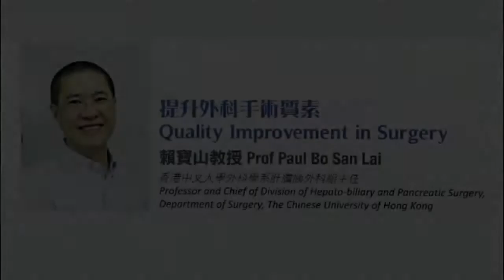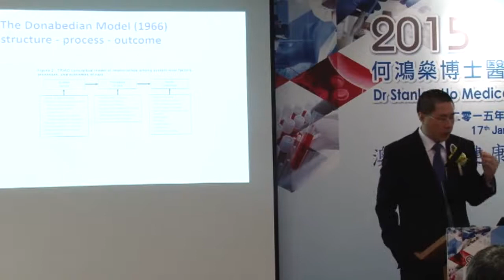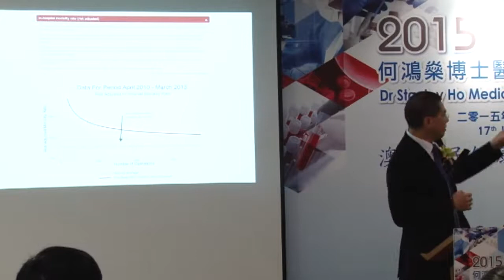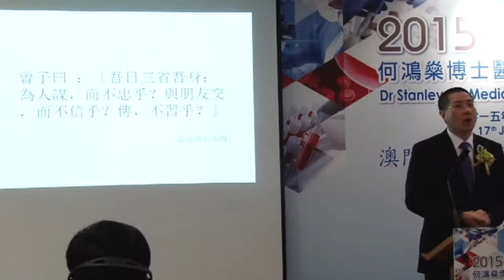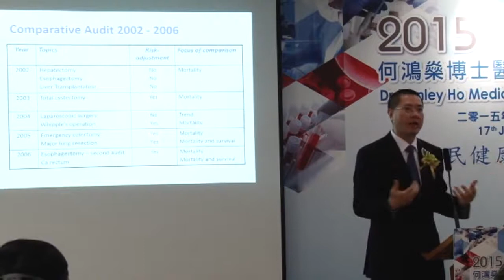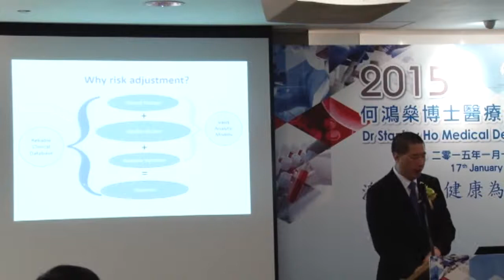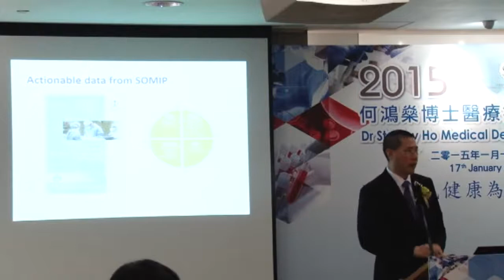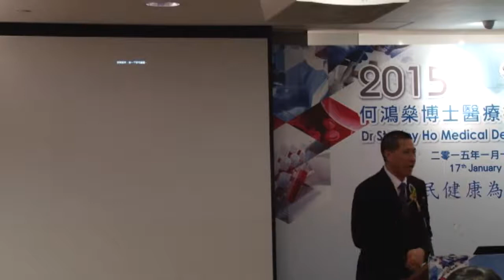12 賴寶山教授 - 提升外科手術質素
2015 何鴻燊博士醫療拓展基金會醫學研討會
賴寶山教授 香港中文大學外科學系
提升外科手術質素